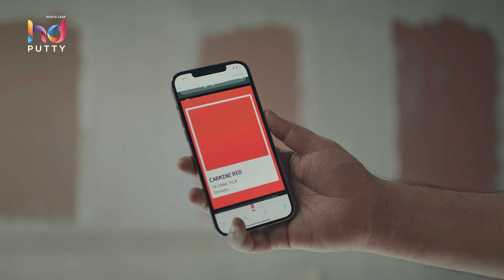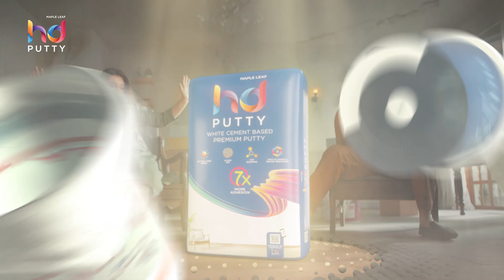HD Putty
We must admit, when we got this project, we had no idea how to execute it. Countless discussions with director, agency, and the brand team; multiple revisions in the board and a groovy jingle later, we were finally able to shape it up. An ever-evolving project, with an ensemble cast, where every team member contributed something or the other, making it a lot of fun teamwork.
Enjoy the TVC because YE FULL HD HAI.
Stimulus Team: Sami Qahar, Kamran Lodhi, Hareem Fatima, Mahrukh Batool, Muneer, Rames, Kashif, Zain.
Directors Team: Adnan Malik, Zoobia, Saiban, Saif, Shahzad Khan, Eruj Hadi, Shanum Sohail, Art Lab, Kami, Shaz Raj.
Thank you, team Maple Leaf and Team Red: Bilal, Hassan, Arsalan and Fahad for allowing us the creative liberty on multiple levels.